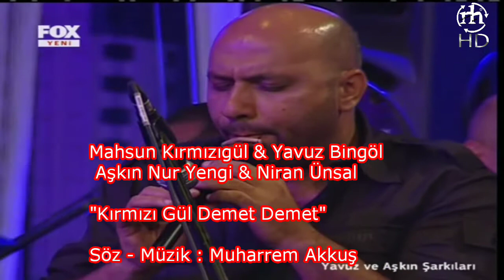Mahsun Kırmızıgül ve Yavuz Bingöl'den Muhteşem Türküler (Yavuz ve Aşkın Şarkıları Programı 2009)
Yavuz Bingöl ve Aşkın Nur Yengi'nin 2009 yılında sunuculuğunu yaptığı "Yavuz ve Aşkın Şarkıları" programına Mahsun Kırmızıgül ve Niran Ünsal konuk oluyor.
Programda Mahsun Kırmızıgül, Yavuz Bingöl, Aşkın Nur Yengi ve Niran Ünsal birçok türküye birlikte düet yapıyorlar.
Bu eğlenceli program ilk kez MahsuncuHalit Farkıyla kanalı ile sizlerle.